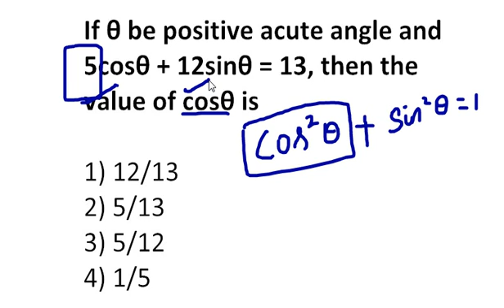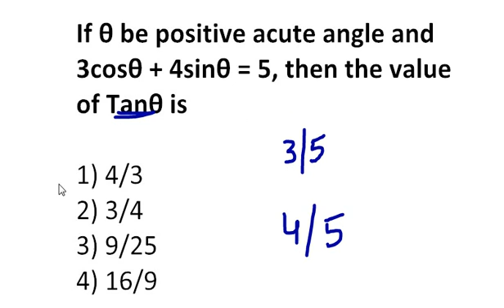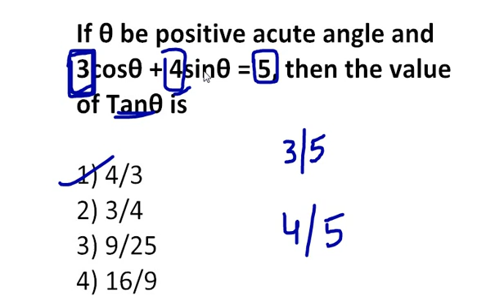trick of the day 14 || ssc cgl || bank exams || in seconds in telugu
All the concepts in the reasoning like circular seating arrangement , linear seating arrangement , square seating arrangement are clearly explained in telugu and all the puzzles , directions , blood relations, input-output , inequalities , syllogisms ,  coding decoding are clearly explained.

Arthemetic topics like boats and streams ,  age problems, quadratic equations , data interpretation , mixtures and alligations , number series , simplification and approximation , simple interest and compound interest are clearly explained.